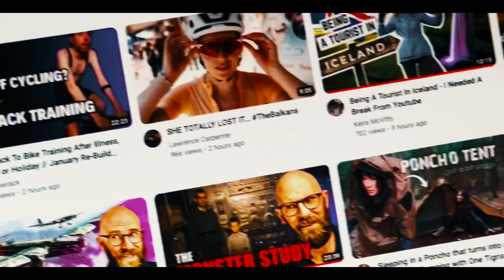Sick Day's Bike Ride: A Slow Start to 2024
It's a new year and the start of a new cycling season, but unfortunately, I'm still feeling under the weather. Join me as I venture out on my first ride of 2024, battling the cold and trying to get back into the swing of things. Despite the setbacks, I'm determined to focus on my cycling goals, both in the UK and abroad.